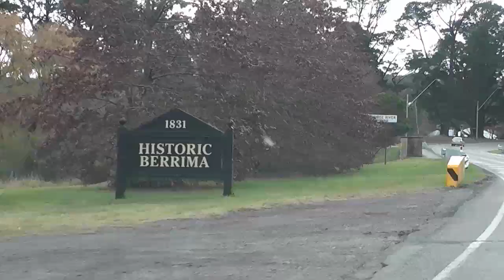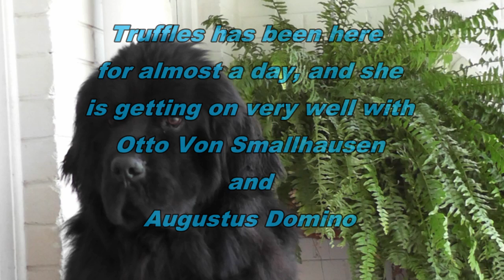Truffles the Newfoundland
On The Road Again, Willie Nelson.
Home Among The Gumtrees, Bullamakanka.